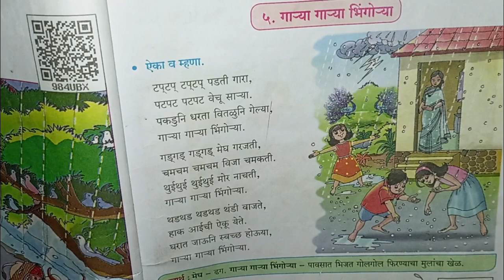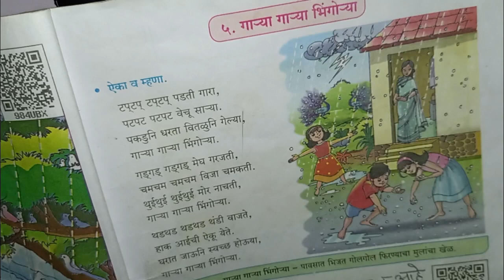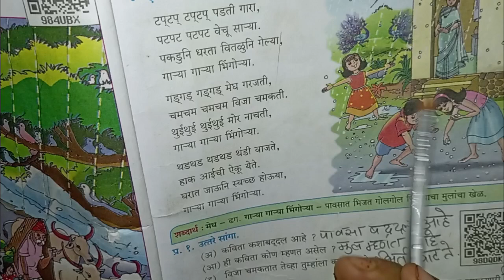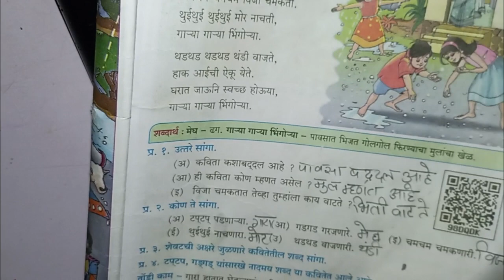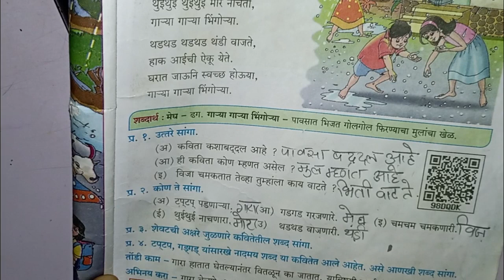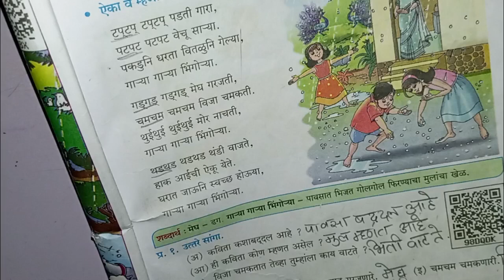4th standard English medium student Marathi poem number 5 gana gana bingwa||गायं गायं भिंगेया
4th standard English medium student Marathi poem number 5 gana gana bingwa||गायं गायं भिंगेया